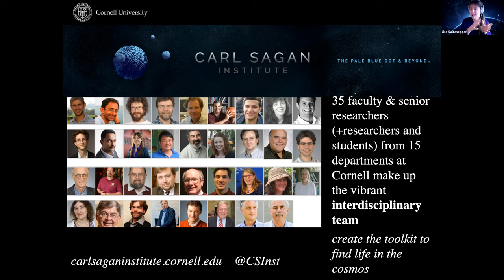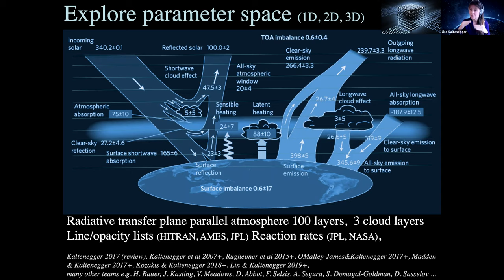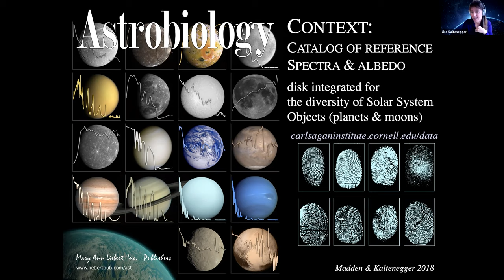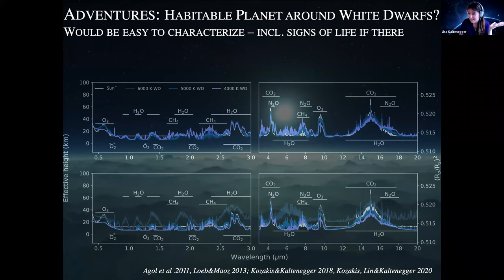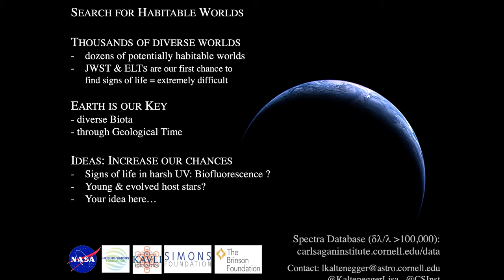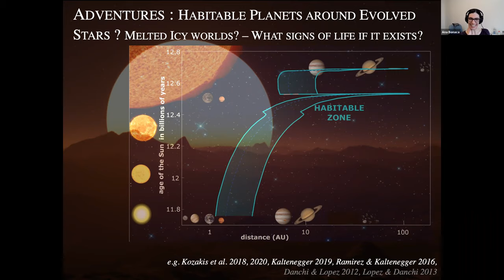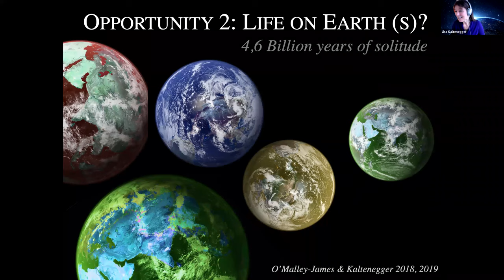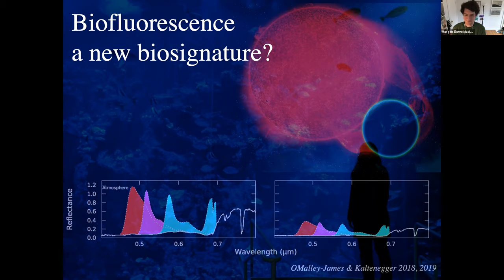ITC Colloquium - Lisa Kaltenegger (Cornell)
"How to find life on exoplanets: Challenges, ideas and adventures"

ABSTRACT: The first exoplanets orbiting in the temperate, Habitable Zone, have revolutionized the field of the search for life in the cosmos. With their discovery comes the question of how you can tell if there are signs of a life watching remotely. Where should we look in terms of wavelength, host star, planet size and mass - among many other.